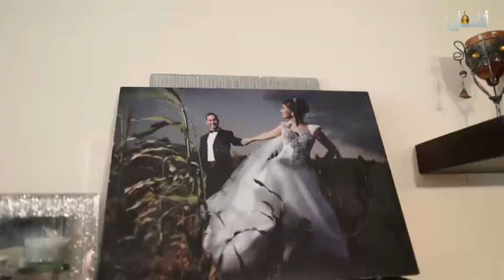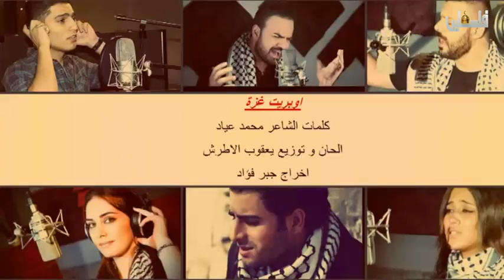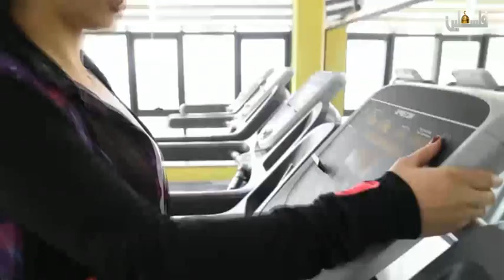بنات كنعان - صابرين كمال 13-2-2019